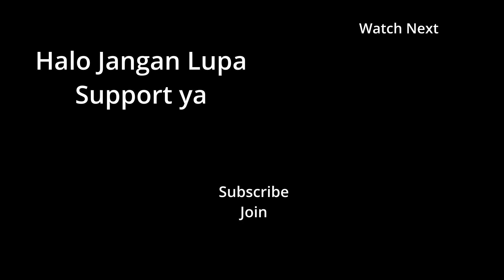Tes Pack Negatif Tapi Tidak Haid | dr Erfenes Ho SpOG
Tes Pack Negatif tapi tidak haid
dr Erfenes Ho SpOG

Kenapa Tes pack negatif tetapi tidak muncul haidnya. apakah masih ada kemungkinan hamil?